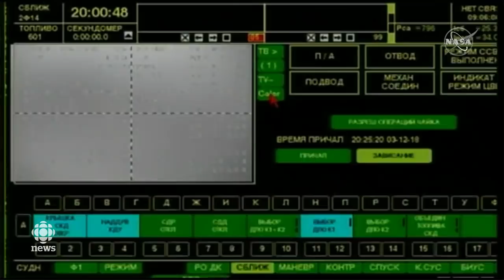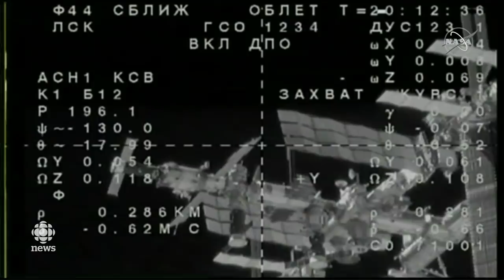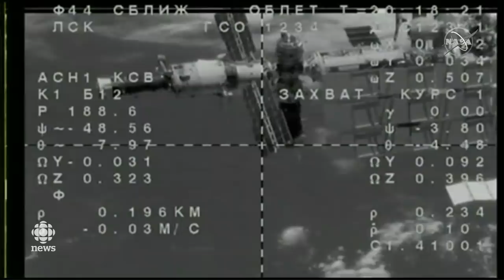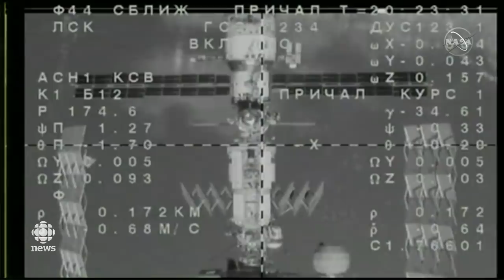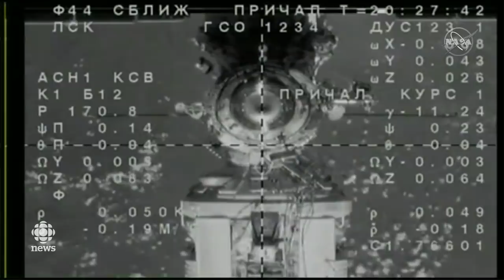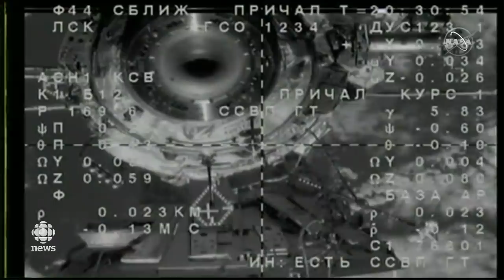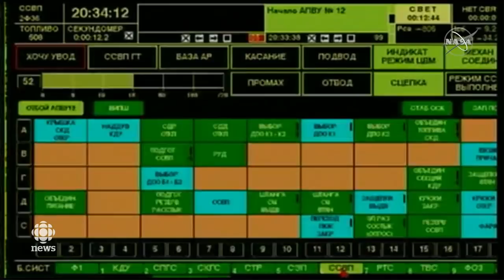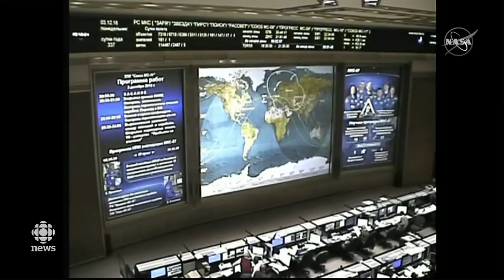Canadian astronaut and Soyuz crew docks with ISS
Canadian David Saint-Jacques is among three astronauts on board the Soyuz capsule who have docked with the International Space Station.